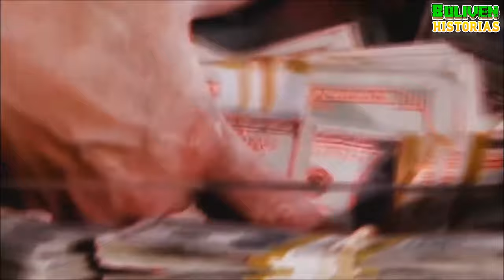BROOKHAVEN EN ROBLOX CON LA MADRE CON DERECHO (MOMENTOS DIVERTIDOS)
Los mejores momentos divertidos en Roblox inspirados en RoxiCake Gamer.
Si quieren este tipo de videos en el canal, háganlo saber en los comentarios. Saludos